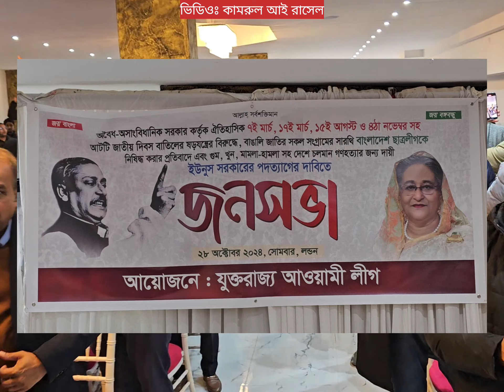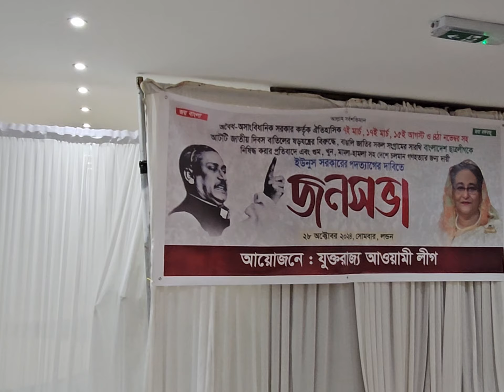যুক্তরাজ্য থেকে ফুসে উঠছে আওয়ামীলীগ | Awami League is emerging from UK